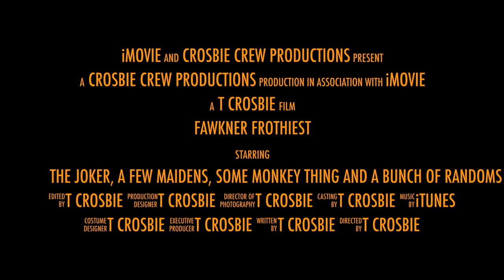2016 Fawkner Frothfest Trailer